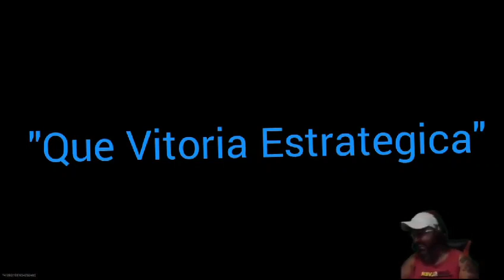MOMENTOS DE ZUEIRA NO COD WARZONE !!! (EDIÇÃO feat @bleken157 )